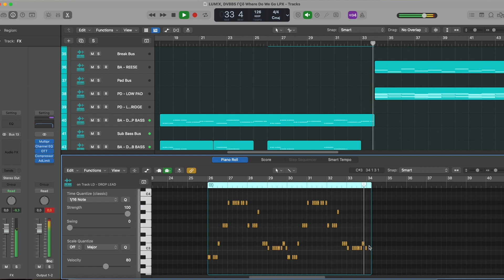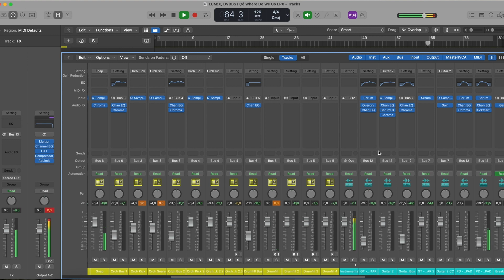LUM!X, DVBBS – Where Do We Go (Logic Pro Remake)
Our producer team recreated a version of Where Do We Go using Logic Pro DAW. Zip file contains Logic session, presets, samples, arrangement and MIDI inside the project. Everything is mixed and mastered. This remake is used for learning purposes to check on “how is made the song”. You can of course use the presets and samples included to make your own tracks. Read carefully the requirements below.

⚙ Template Specifications ⚙

📌Software, DAW: Logic Pro X 10.5.1 (or higher).
📌Song Key: Bb Min
📌Time Length: 2:30
📌Genre: Psy Trance